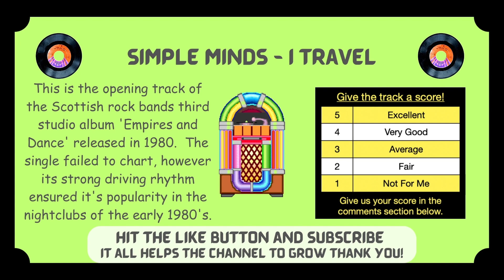Simple Minds - I Travel | Jukebox Jury, Ep 57 | Give Us Your Score!